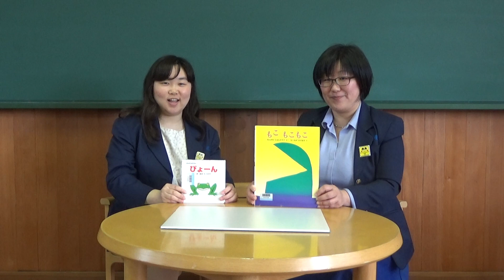【吹田市立図書館】わいわいブックトーク 赤ちゃんと楽しむ絵本～0・1才から～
吹田市立図書館の司書がわいわいおしゃべりしながら、本の楽しさやおもしろさをお伝えします。今回は司書オススメの本のリスト『赤ちゃんと楽しむ絵本～0・1才から～』（吹田市立図書館作成）より、『ぴょーん』（まつおかたつひで作・絵、ポプラ社）と、『もこもこもこ』（谷川俊太郎作、元永定正絵、文研出版）をご紹介します。